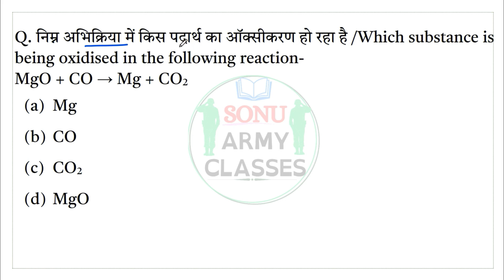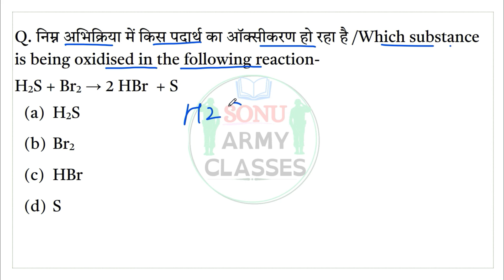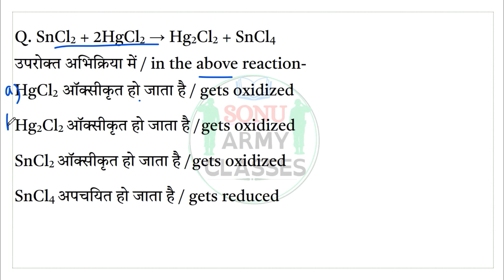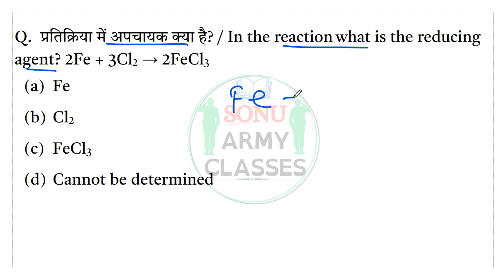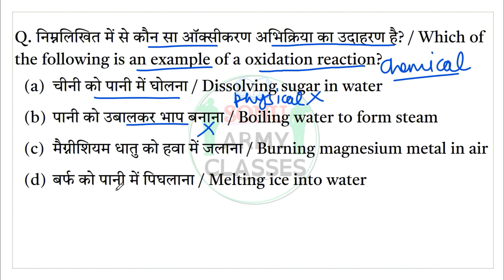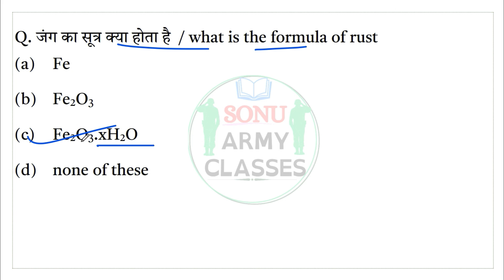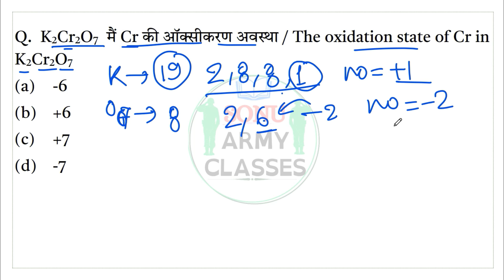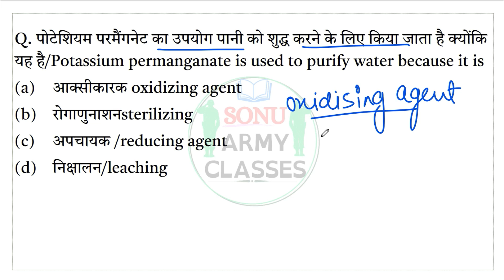✅Army Chemistry Classes || Nursing Assistant Chemistry Classes Playlist || Technical Chemistry Class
केमिस्ट्री का टॉपिक “ऑक्सीकरण और अपचयन” टॉपिक कंप्लीट करवाया गया है, अग्निवीर टेक्निकल और नर्सिंग असिस्टेंट की ऑनलाइन एग्जाम के लिए ..
the topic of chemistry, " oxidation & reduction" has been completed. For the online exam of "Agniveer Technical" and "Nursing Assistant"

"Sonu Army Classes, your go-to destination for preparing for the “Army Agniveer Technical” and “Nursing Assistant Online Exams”. the ultimate online resource for Army Technical and Nursing Assistant Online Exam preparation.
Our courses are designed to help you succeed, whether you're a beginner or have attempted the exam before.

• "Agniveer Technical Exam online classes"
• "How to Prepare for Agniveer Technical Online Exam"
• "Maximizing Your Score on Nursing Assistant Online Exam"
• "Nursing Assistant Online Exam Syllabus, Pattern, previous papers"
• "agniveer technical science classes"
• "nursing assistant classes online"